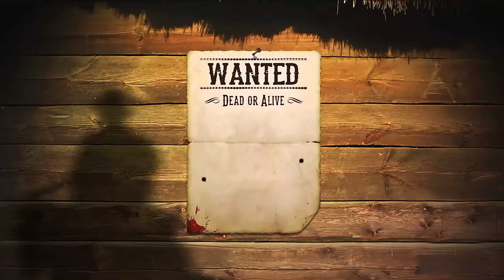Les Quickies de Romero - Épisode 16 .. (Top 10 Most Wanted, part 2)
Les Quickies de Romero - Épisode 16

Top 10: Most Wanted Funko POP! .. deuxième partie

Monologue: Mike Romero
Caméraman: Mike Romero
Montage: Mike Romero